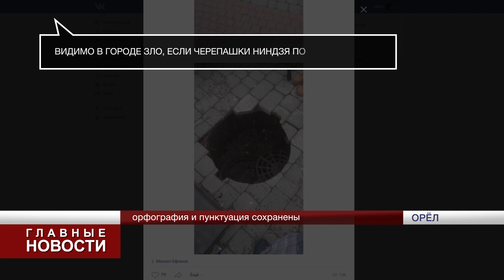На улице Ленина с канализационного колодца сняли крышку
Проблема уже решена.